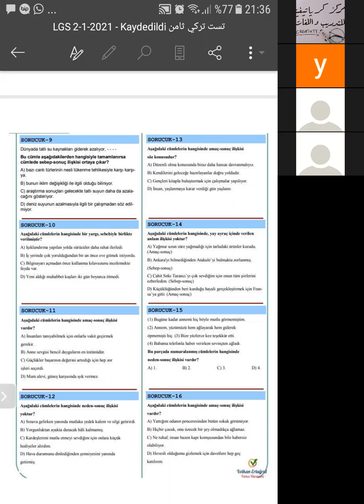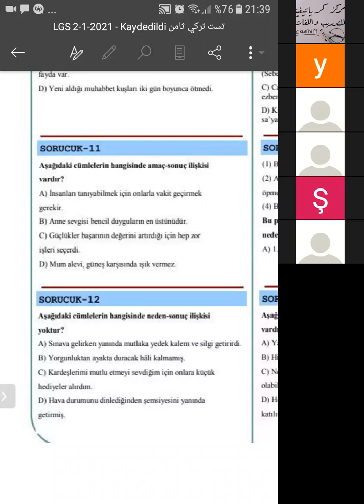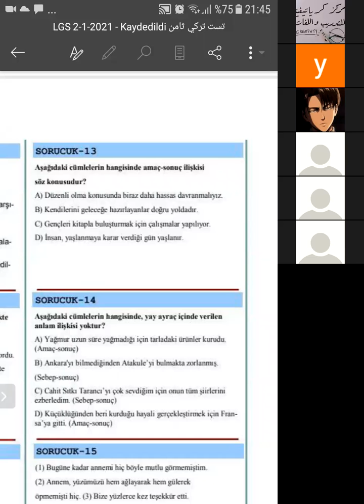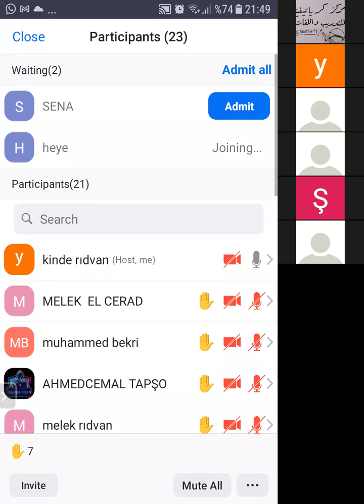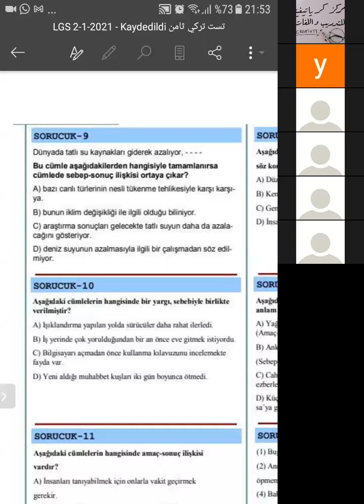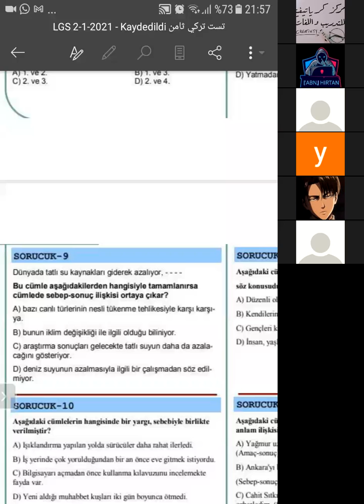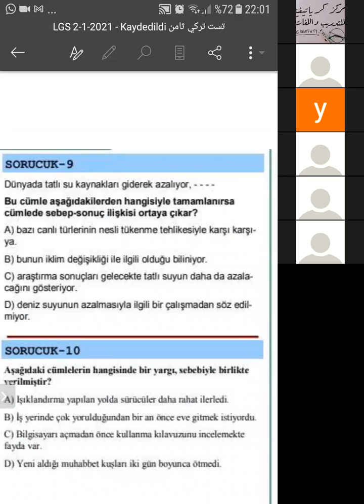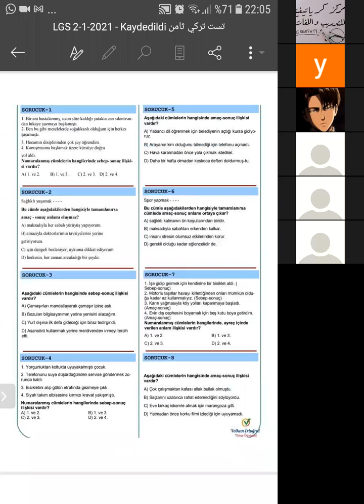درس تركي لطلاب الثامن LGS حل أسىئلة التست السابق القسم الثالث